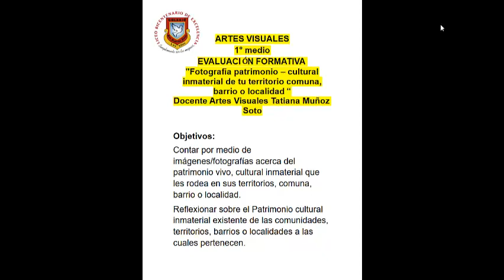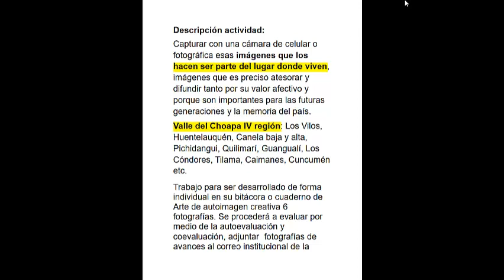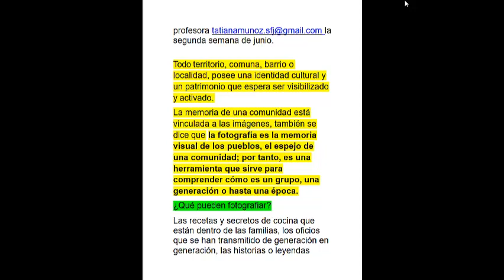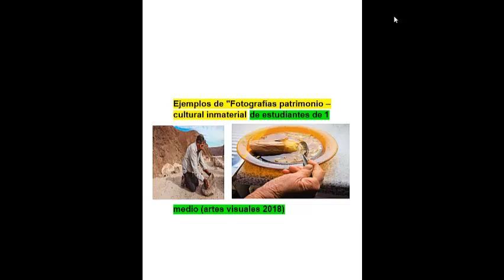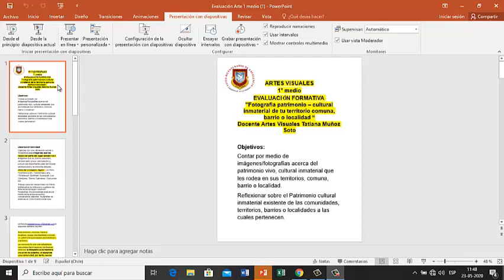1 MEDIO ARTE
EVALUACIÓN FORMATIVA
"Fotografía patrimonio – cultural inmaterial de tu territorio comuna, barrio o localidad “